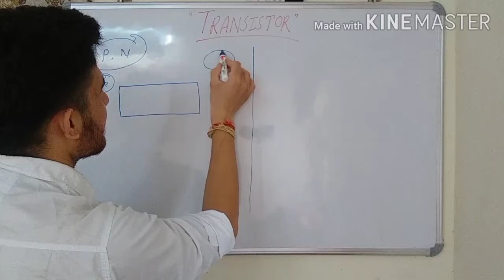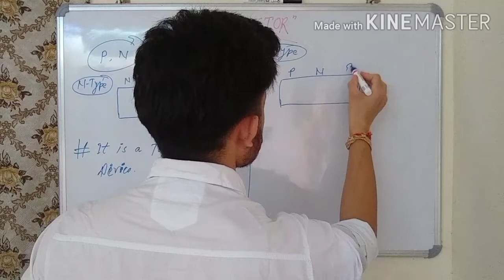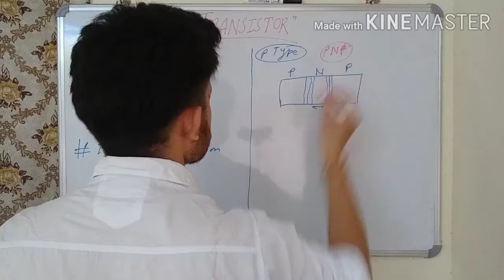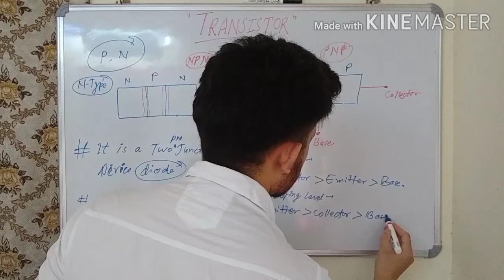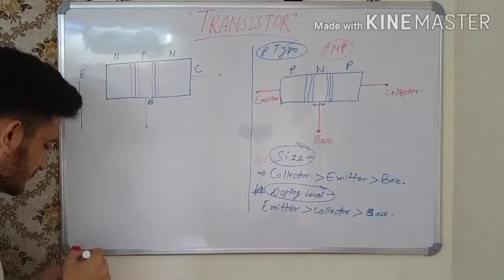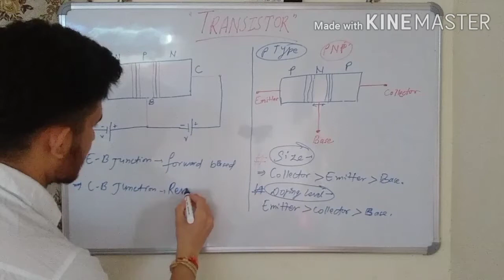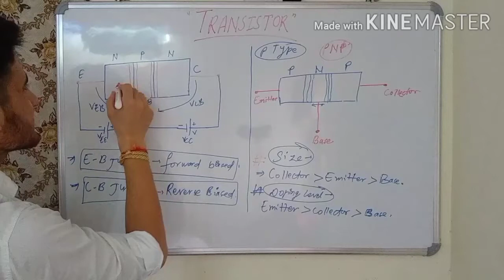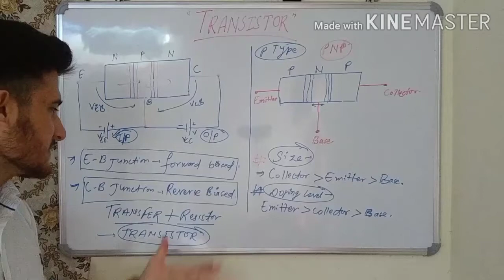TRANSISTOR basics | All about Transistor| ट्रांजिस्टर के बारे में शुरुआत से, हिंदी में । ND Classes,